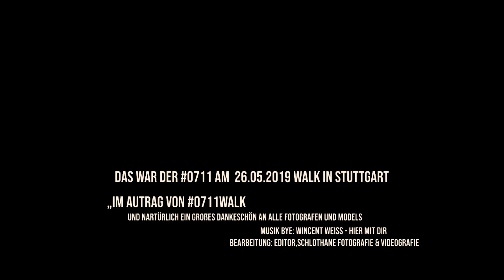0711walk in Stuttgart 2019 - Oliver Schmidt I Fotodesign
Bereits zum dritten Mal fand der 0711walk in Stuttgart statt.
Ein Fotowalk für Fotografen, Modelle und alle die sich für die Fotografie interessieren. Gegenseitiges Vernetzen und die Zusammenarbeit stehen hier im Vordergrund, egal ob Anfänger oder Profi.
Das Orgateam um Amelie Kirnbauer und Oliver Schmidt bedankt sich recht herzlich bei den zahlreichen Sponsoren, die dieses Event möglich machen!

Video: Tobias Schlothane